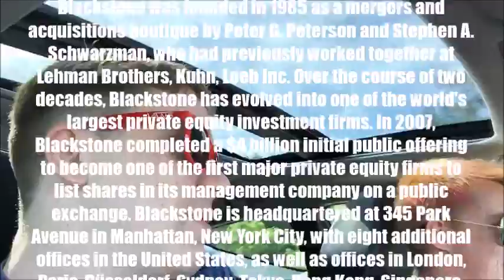Busch Vlog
The boys go to their all time favorite theme park in this channel update vlog.